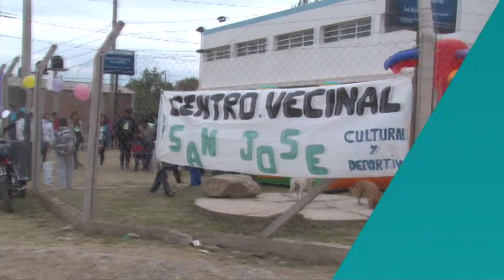Festejo del dia del Niño en el CIC del B° San José.